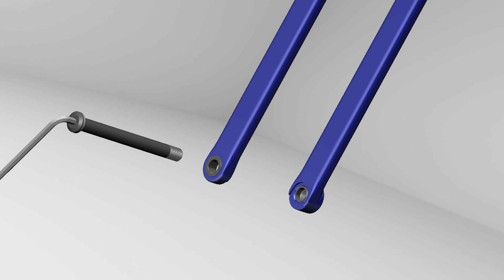JJBP 15x100 to 12x100 Fork Thru Axle Conversion Kit Animated Assembly Video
CAD animation showing how to assemble a standard JJBP Fork Thru Axle Conversion Kit.
1. Use well-greased thru axle to drive thread adapter into threaded fork end from the outside.
3. Grease o-ring on thru hole insert and install into unthreaded dropout with a combined pushing and twisting motion.
4. Torque thru axle 9 - 13 N*m with a 5mm hex key/bit.